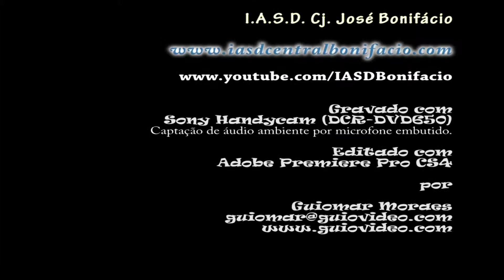Vocal Atrios - Adonai (14/10/2012)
Culto de Domingo